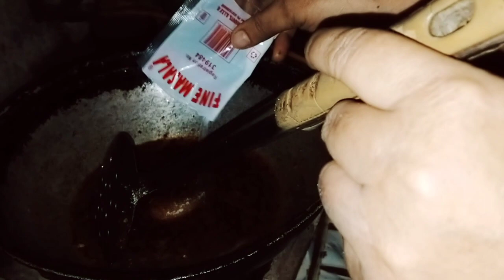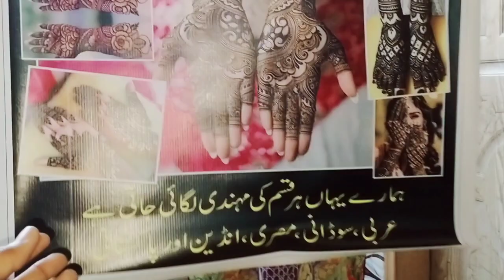4 کلو کھٹے آلو کی ریسیپی // saima Vlog // Cooking With Saima